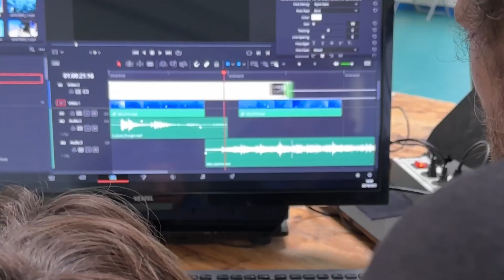Retour sur 8e Festival des mondes sous marins | FMSM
re-Découvrez le thème de l'édition 2023 avant de découvrir notre édition 2024